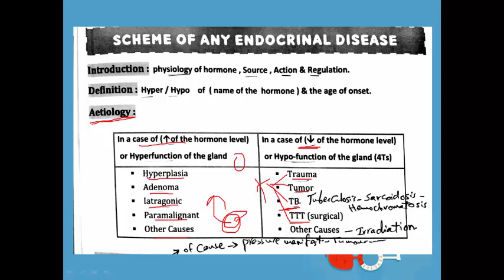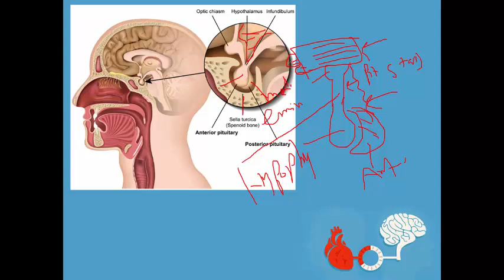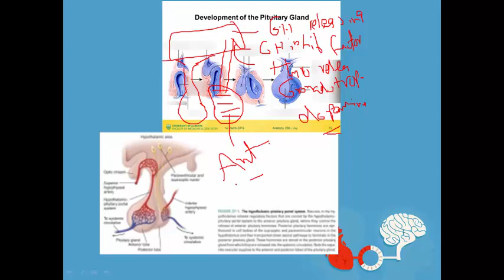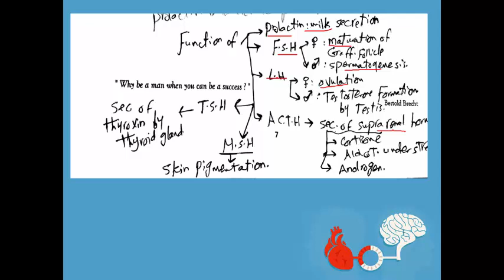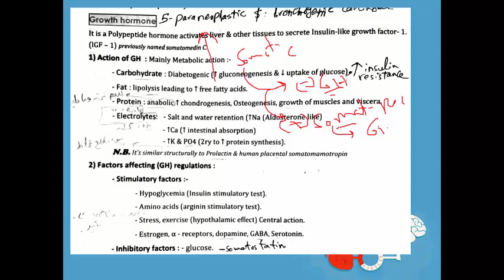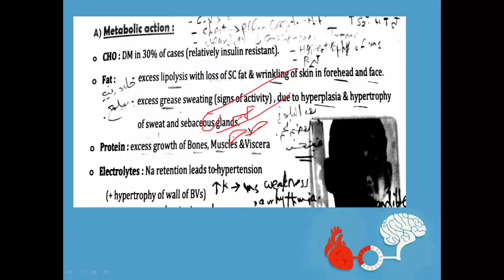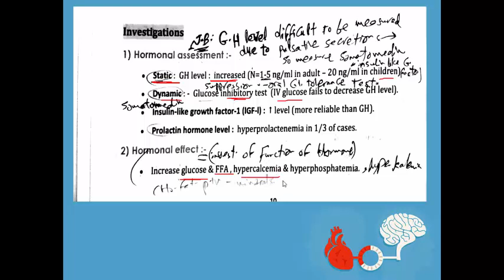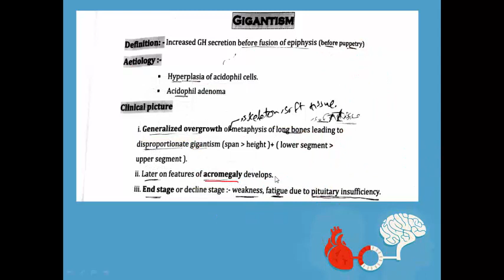General scheme of pituitary gland, Acromegaly, Gigantism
*General scheme of any endocrinal disease           (49 min.)
*Introduction about pituitary gland
*Acromegaly
*Gigantism